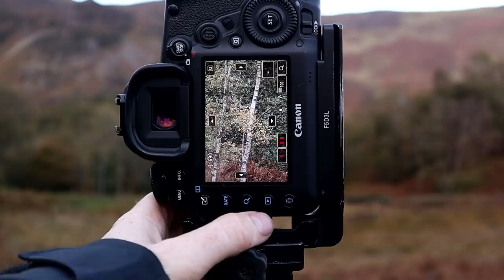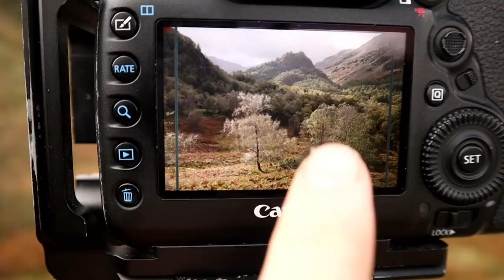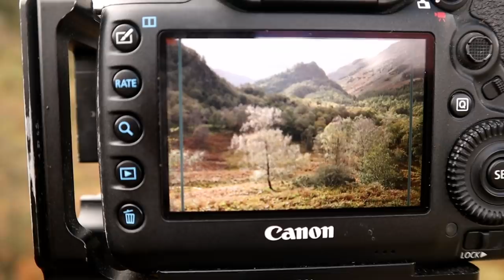I Prefer to Get it in a Single Shot | Landscape Photography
In today's landscape photography video, it is Autumn and the colours are changing. I sleep on location in my camper van and wake up to dull weather conditions, but it was calm and the colours were vibrant. After a couple of images under grey skies, I set up for a composition that depended much more on light, but by this time the light was very harsh. My intention was to blend images to make a composit photograph, but after lots of patience the conditions came together and I was able to get the image in a single shot.

My T-Shirts: thomasheaton.co.uk/shop/t-shirts/

A Rising Sun - Alan Ellis

My Point of View Camera
My Tripod Leveling Base
My Filter Holder